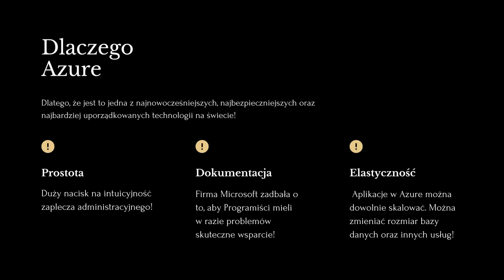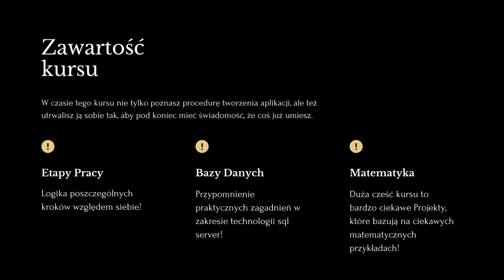Microsoft Azure. Aplikacje internetowe w ASP.NET Core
Obecne czasy upływają informatykom pod znakiem aplikacji internetowych. Powstają one jedna po drugiej, w dziesiątkach, setkach tysięcy. Ich tworzenie daje pracę programistom zatrudnionym lub wynajmowanym przez mniejsze i większe przedsiębiorstwa. Sen z powiek spędzają im jednak problemy związane z wgrywaniem projektów na serwery - twórcy stron i aplikacji internetowych bardzo często narzekają na to, że najwięcej czasu zajmuje im nie tyle ich zbudowanie, ile właśnie implementacja i ewentualne modyfikacje. Tymczasem wymogi są takie, by wszelkie operacje i zmiany w obrębie aplikacji przebiegały nie tylko w sposób bezpieczny, ale i prosty, a także - właśnie! - niemal natychmiastowy.

W odpowiedzi na te oczekiwania Microsoft opracował technologię Azure. Pozwala ona w szybki, bezpieczny i bardzo prosty sposób wgrywać projekty na serwer i sprzyja łatwemu rozwiązywaniu najczęstszych problemów, które mogą się w związku z tym pojawić. Ze względu na te cechy Azure zdobywa coraz większą popularność w środowisku. Chętnie korzystają z tej technologii zarówno firmy programistyczne, jak i pojedynczy twórcy aplikacji i stron internetowych. Stąd każdy programista, który chce być na bieżąco, ale też pragnie pracować szybciej, skuteczniej i wydajniej, powinien się uzbroić w wiedzę i umiejętności związane z Azure.

Szukasz więcej informacji na temat Microsoft Azure? W takim razie zerknij tutaj!

Żądny wiedzy?